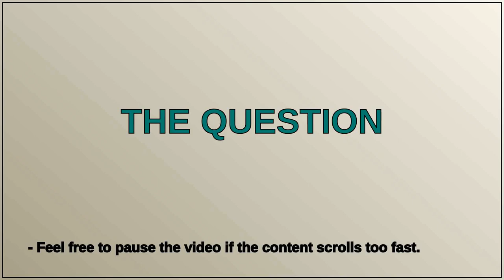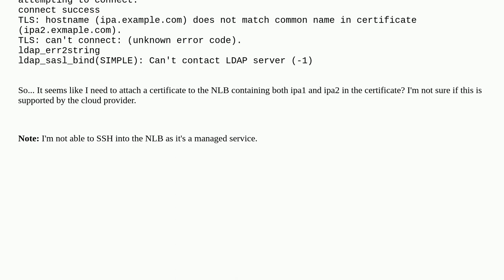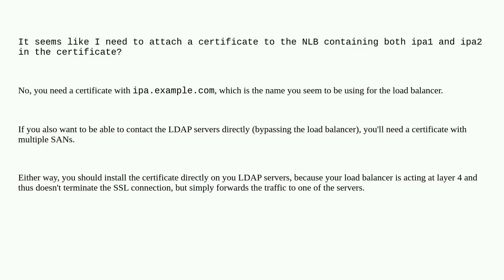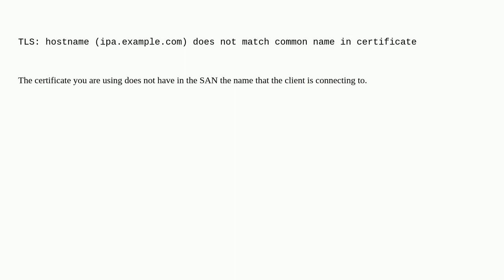Load balance LDAPS with Network load balancer Layer 3/Layer 4 (IP protocol)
A special thanks goes out to the community

  load-balancing ldap